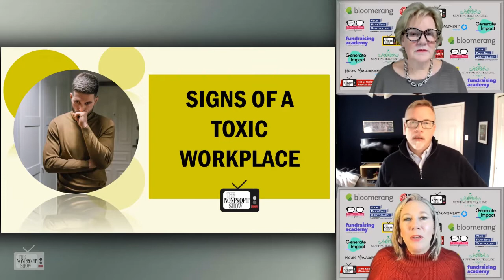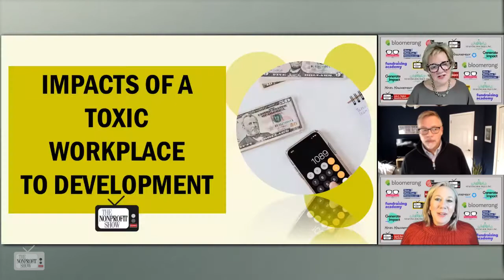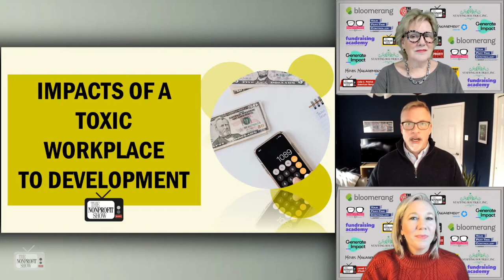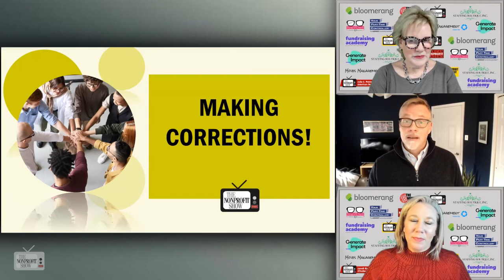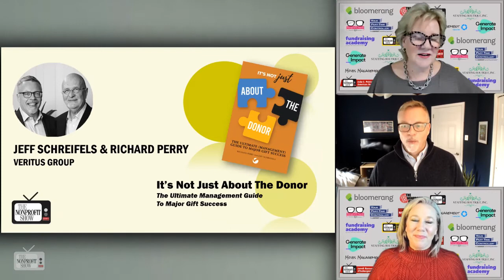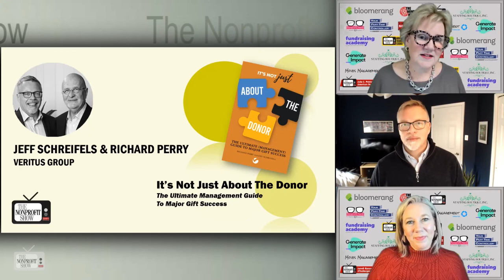Is Your Nonprofit Workplace Toxic?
Toxic work environments occur when nonprofit leaders and founders focus solely on their mission and ignore the contributions of staff and donors. From VeritusGroup.com, Jeff Schreifels takes us through an analysis of why it occurs, how to measure its impact, and offers remedies.
//.//. . . This is a recent episode of The Nonprofit Show --the Nation’s daily live streaming broadcast where the Nonprofit Community comes together. Each weekday the hosts and their guests cover current relevant nonprofit topics with fresh ideas to help your nonprofit achieve its mission, vision, and values.